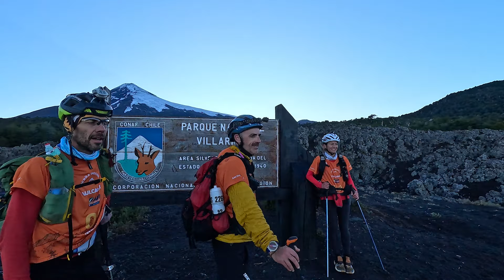Vidaraid Team on Volcan Villarica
Team Vidaraid of Spain are leading as teams trek across the Villarrica Volcano at Tierra Indomita Vulcania - Race #2 in the Adventure Racing World Series 2024.

Video @adventurar